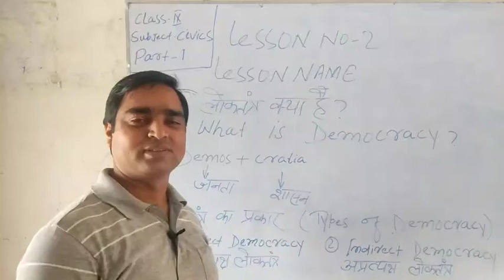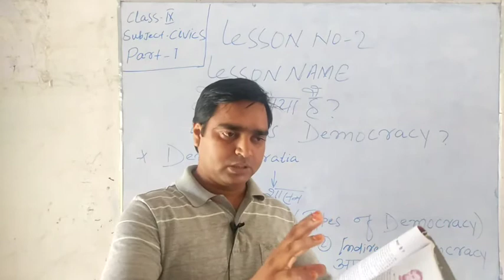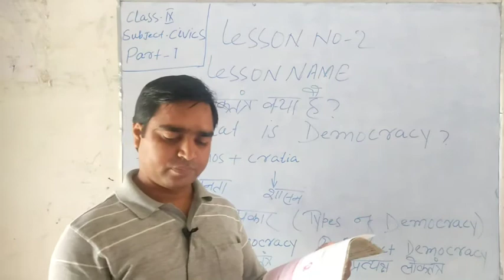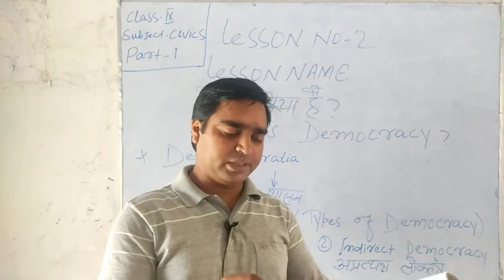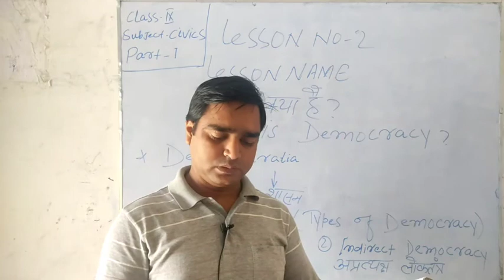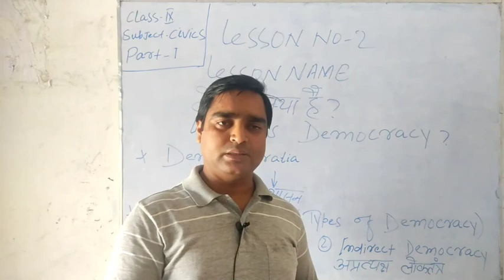Class IX | Civics | Ch-2 - लोकतंत्र क्या हैं ।